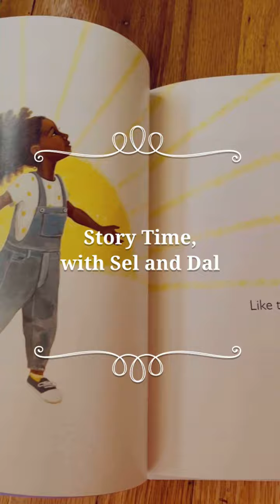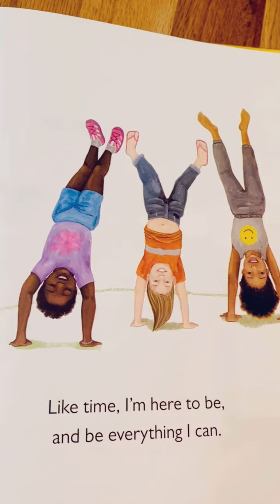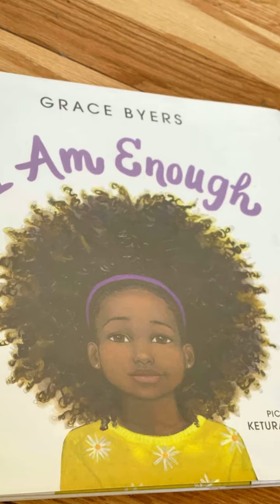👩‍👧📖 Story Time with Sel and Dal 🧸 💛‘I Am Enough’, by Grace Byers💛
We hope you enjoy reading our favorite stories right along with us !